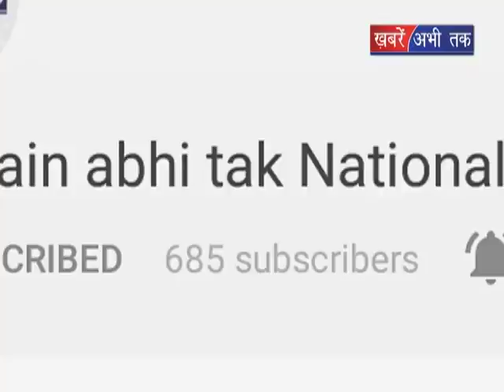12 साल बाद भी नहीं मिली हॉटलाइन || Khabrain Abhi Tak Live